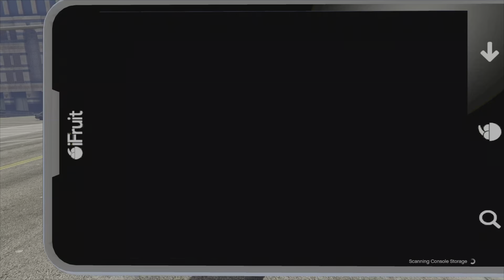I've Never Done This Mission So Quickly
In my 9 years of playing the OG Heists, never in my life would I have found out you can complete the Vans setup for the Pacific Standard Job in less than 5 minutes but of course when you have @BeatsDownGaming on the team, there's no surprise this was done so quickly.